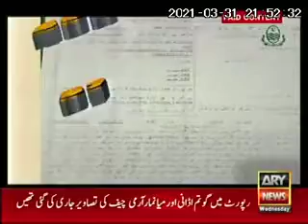BOARD OF REVENUE PUNJAB QABZA MAFIA KE KHILAF CRACKDOWN